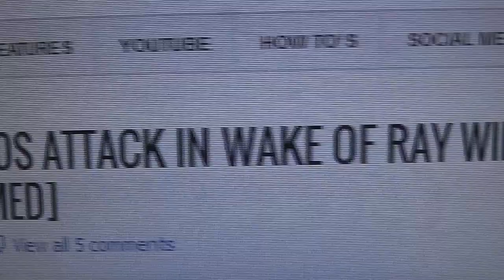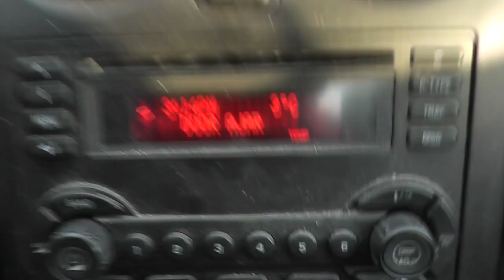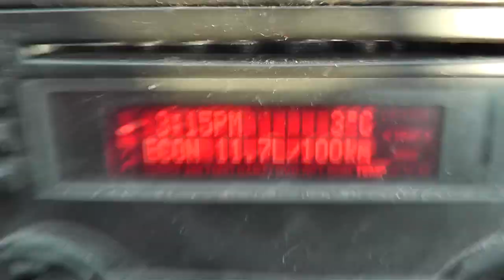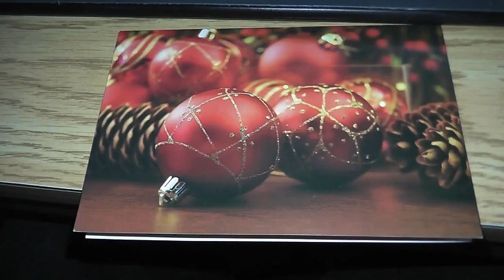I'm on the phil collins hard!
Yep what can I say.  Friggin love the phil collins.  His music is the best.

60% of the time it works every time!

VlogginLife
1500 Fisher Street
P1B 2H0